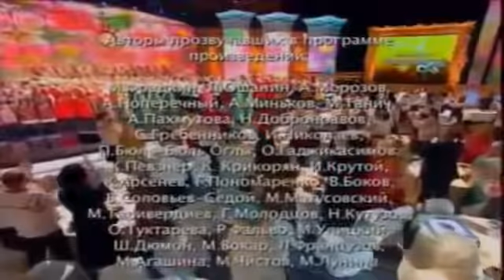Николай Гнатюк "Малиновый звон"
avtor: Aleksander Morozov ( Александр Морозов), prvi izvajalec: Nikolaj Gnatjuk (Николай Гнатюк) izvajalec: Fredi in Vokalna skupina Aeternum песню поют слов...

Музыка Александра Морозова, слова Анатолия Поперечного. Сквозь полудрёму и сон Слышу малиновый звон. Это рассвета гонцы - В травах звенят бубенцы. Это средь ...

Малиновый звон на заре, Скажи моей милой земле, Что я в неё с детства влюблён, Как в этот малиновый звон!

"Славянский базар" в Витебске - 2010. Замечательная публика, нигде такой больше нет: все поют, многие плачут. Малиновий дзвiн на зорi, Скажи моїй рідній земл...

к вопросу, что мы больше потеряли или нашли.

"Малиновый звон" Николай Гнатюк. Редкое видео rare video video HD Прекр

Николай Гнатюк - "Малиновый звон" HD